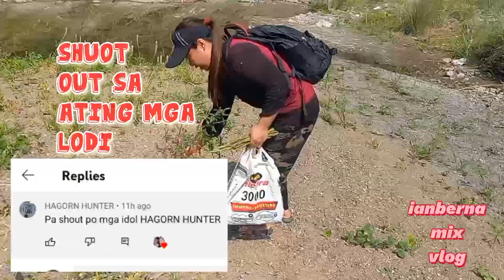kulitis/amaranthus/masarap na ulam*ianberna mix vlog*